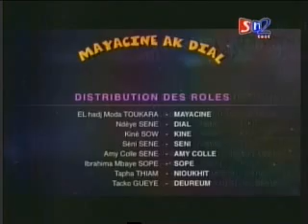DAKARACACTU - Mayacine ak Dial "VISA BI "